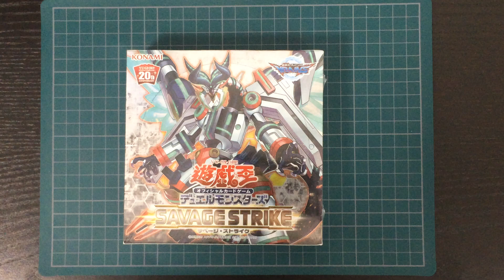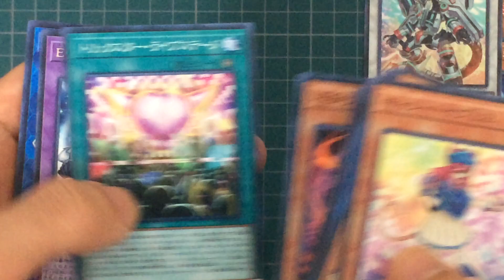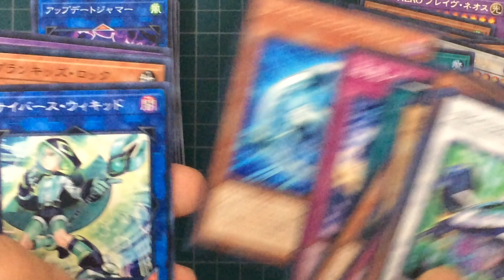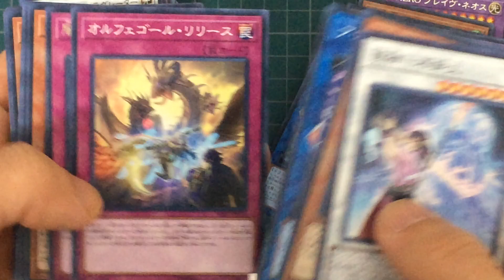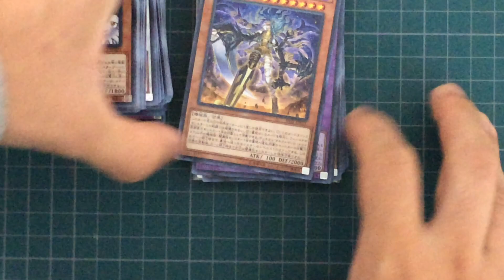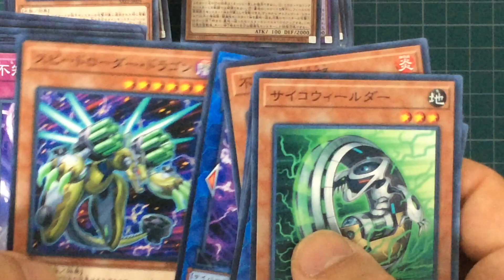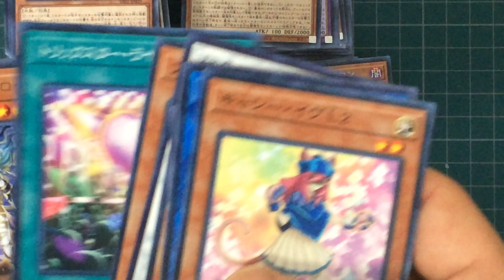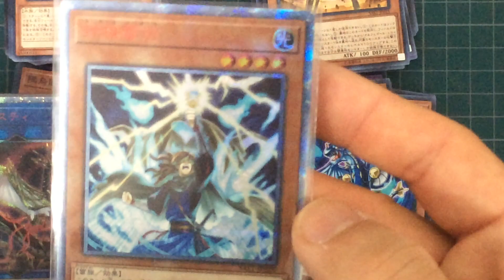【遊戯王】SAVAGE STRIKE サベージ・ストライク 開封 (SAST 開封)